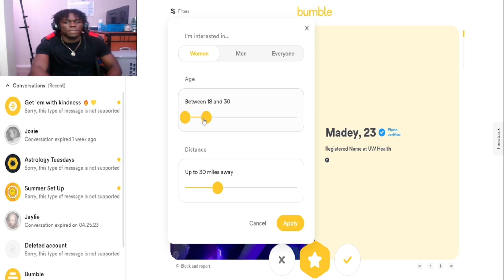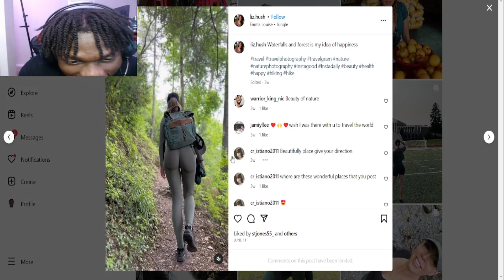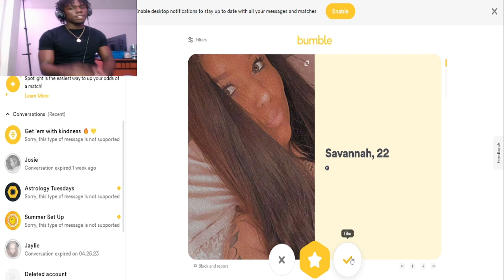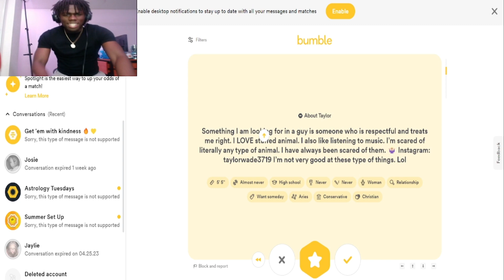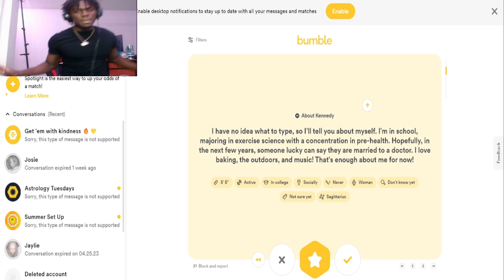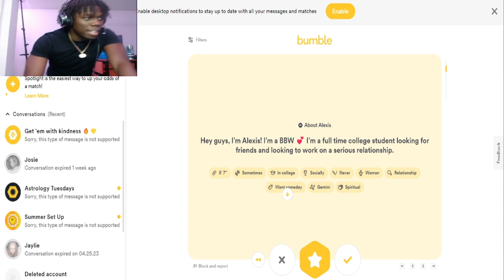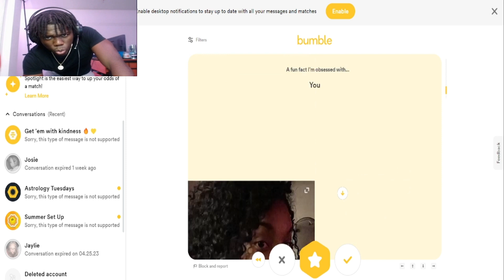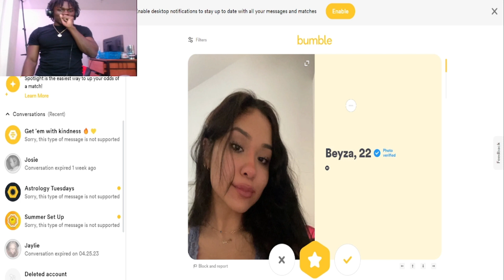Speed Dating Girls Based Their Dating App Profile